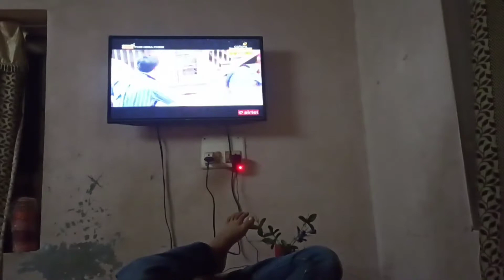khopdi tod sale ka khopdi tod...| DOMEY THE MAN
This is a vloging channel.

This is a Bhavik Mali.

This is a my life's vlog. I hope you will liking this vlogs.

MY DEAR FRENDS,